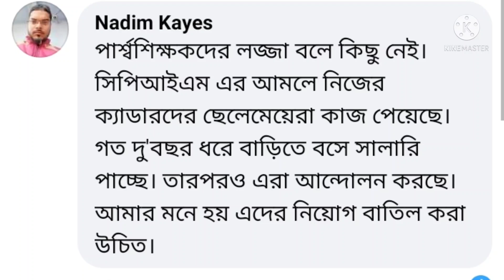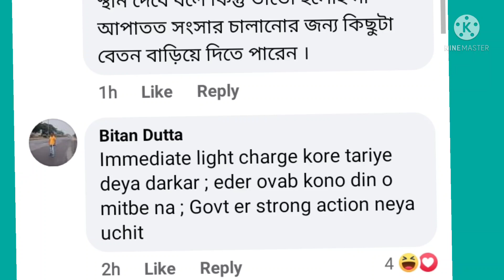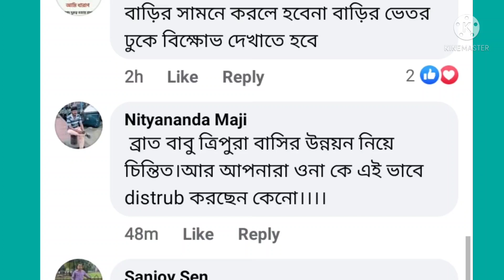শিক্ষামন্ত্রীর বাড়িতে বিক্ষোভ,নাম ছড়ালো para teacherদের,মন্ত্রী দেখা করলেন না,বেতন বৃদ্ধি হবে তো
মন্ত্রীর বাড়িতে বিক্ষোভ করায় পার্শ্ব শিক্ষকদের নিয়ে খারাপ কথা আসল মিডিয়ায়, অবশ্যই জবাব দিবেন পার্শ্বশিক্ষক হলে